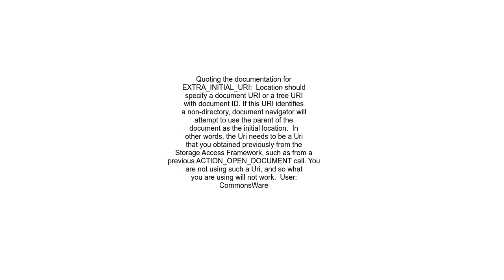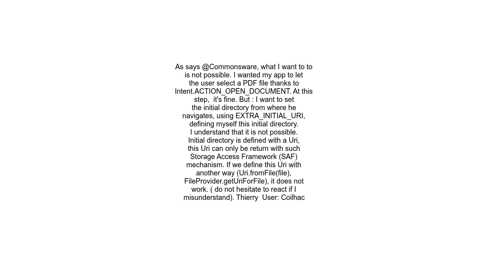Android 12 Java Intent ACTION OPEN DOCUMENT EXTRA INITIAL URI don&#39;t work